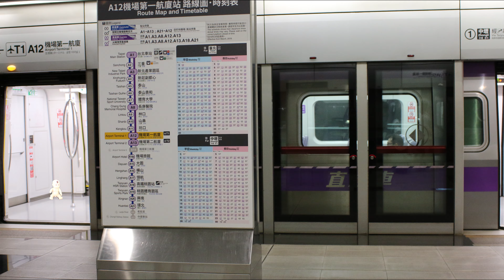【毎日元気に】ONE PUNCH MAN CHALLENGE 147日目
ワンパンマンチャレンジとは
アニメ『ワンパンマン』の主人公・サイタマがやっているトレーニングをやること。
腕立て伏せ100回、上体起こし100回、スクワット100回、ランニング10km
もちろんエアコンはつけないよ。
5ヶ月目に突入しました。

どうも元ホームレスのべにです。
このチャンネルはこのアホが日々いろんなことに
挑戦していく動画を投稿していきます。
私と同じ匂いがしましたら